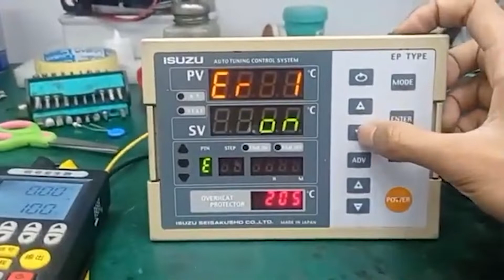Repair ISUZU AUTO TUNING CONTROL SYSTEM PANEL | Button Not Function | JESS TECHNOLOGY MALAYSIA